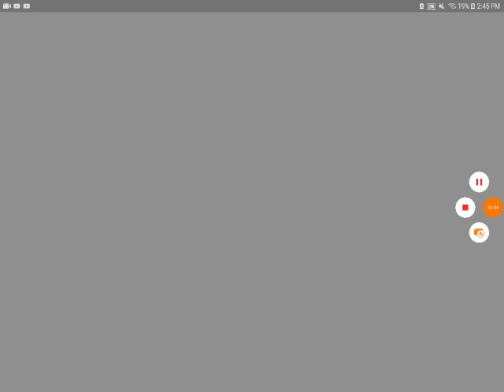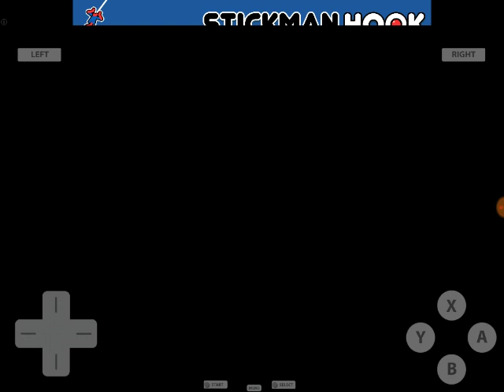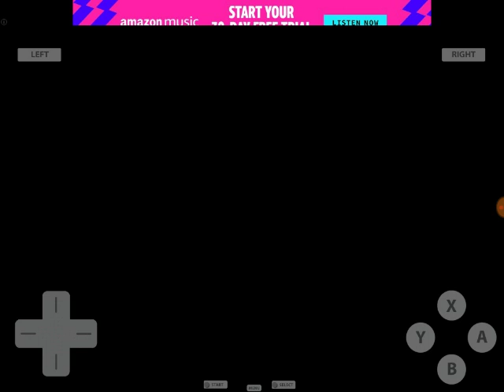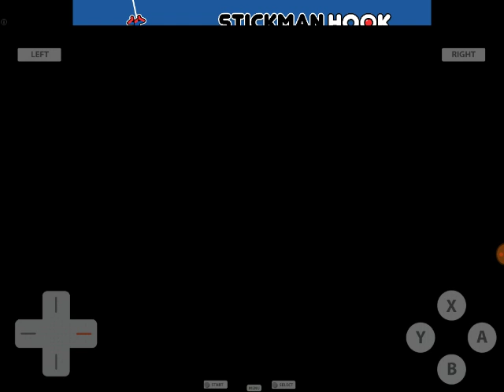Pokemon HeartGold Episode 11 - Bicycle